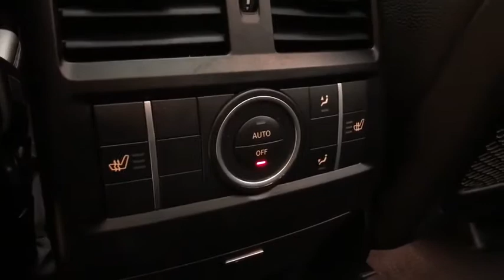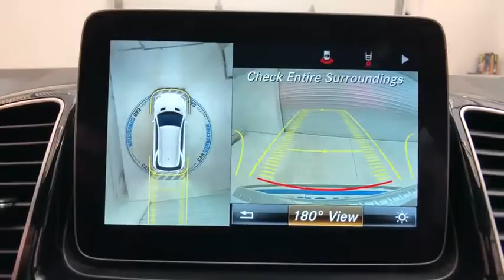2018 Mercedes-Benz Gle Pittsburgh, New Castle,Cranberry Township, Wexford, PA 25963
Used 2018 Mercedes-Benz Gle DESIGNO DIAMOND WHITE METALLIC BLACK PEARL/BLACK available in Pittsburgh, Pennsylvania at Car Connection Superstore. Servicing the New Castle,Cranberry Township, Wexford, PA area.
2018 Mercedes-Benz Gle AMG GLE 43 4MATIC SUV - Stock#: 25963 - VIN#: 4JGDA6EB8JB119864

PAY LESS  GET MORE! Come visit us at the Car Connection Superstore in New Castle  PA. Home of the lifetime free PA State inspection  where we EXCEED EXPECTATIONS daily! And dont just take our word for it  please view our on-line reviews! We have a no hassle no pressure  knowledgeable sales team with years of experience to assist you in all aspects of your next vehicle purchase! BUT DONT WAIT!!! As a result of our live market pricing  our inventory moves quickly. We look forward to seeing you here in our home at The Car Connection Superstore  New Castle  PA!